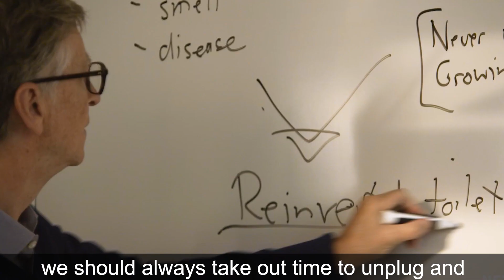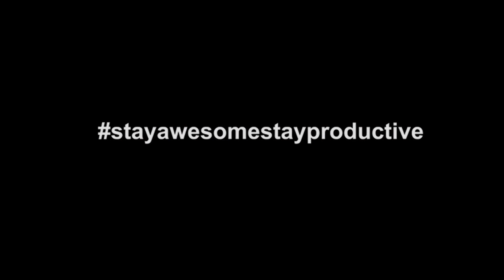4 Recommendations that has changed the way | Growth Mindset |Self Development I Divas Gupta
Are you looking for growth?
How to have a growth mindset?
Best recommendations for 2021

In this video, I share with you my 4 top recommendations for self-development in various forms.

Atomic Habits

Self development/growth/personality/mindset/recommendations

👨🏻‍💻 WHO AM I:

I love to help people optimise their communication skills and make the world a better place.

With an experience of more than 12 years as a public speaker, I have trained thousands of individuals from across 14 countries. Trusted by world’s leading organisations and premier educational institutions like IIM, CEAV Australia, I have realised that the ability to connect and share ideas is truly a game changer. As an Ikigai and Public Speaking Coach, I have thousands of individuals who have benefitted from my wisdom.

After researching and studying more than 4000 public speakers, I have come up with more than 150 techniques to optimise your communication skills which I would love to share with you.

I want you to work on your communication skillset and get rid of all those self limiting beliefs that are holding you back.

If you want to grow in life then join me in the next webinar where I would share the practical strategies that I have learnt in my life, register for my Masterclass on Public Speaking and Communication Skills